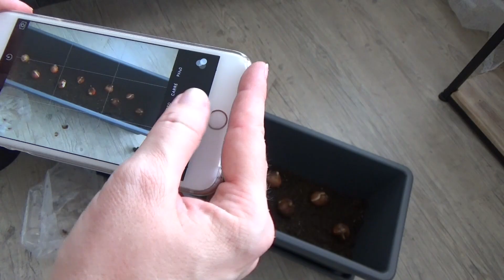Tout sur la plantation des bulbes en étage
✿ Dans cette vidéo je vous explique en quoi consiste la plantation des bulbes en étage et je vous donne mes astuces pour la réussir ! Pour illustrer ça on plante des bulbes de fritillaires et de tulipes !

✿ Mélange de bulbes :
    -  tulipes "Angelique"
    - anémones blanda "White Splendour"

✿ Bulbes plantés :
    -  tulipes doubles "Sunlover"
    -  fritillaires "Michailovskyi"